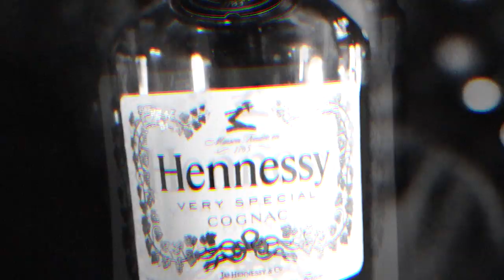Natho Ft. Prezi & Tree Thomas - F.T.W. (Prod. Legion of D.O.O.M.) (Official Video)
Natho Links Up With Prezi & Tree Thomas On The Visaul To His Legion of D.O.O.M. Produced Single "F.T.W."